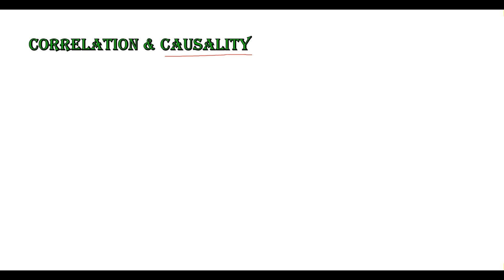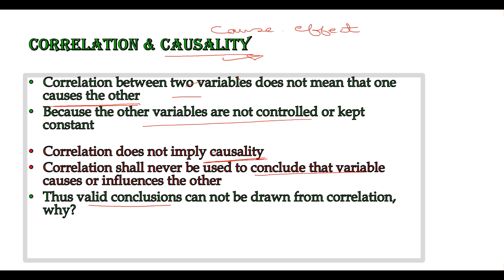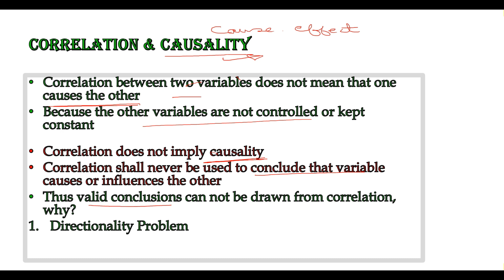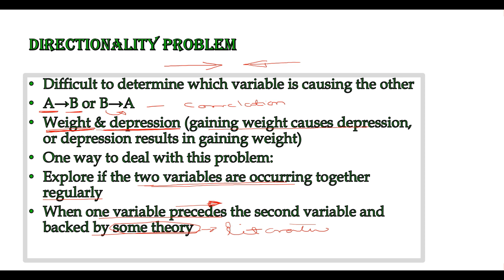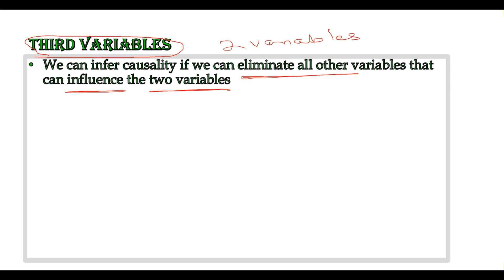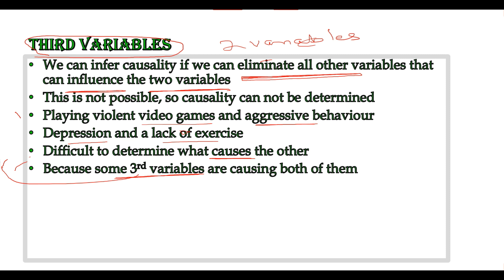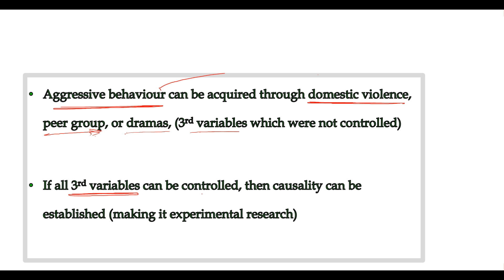7. Correlation and Causality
Correlation and Causality